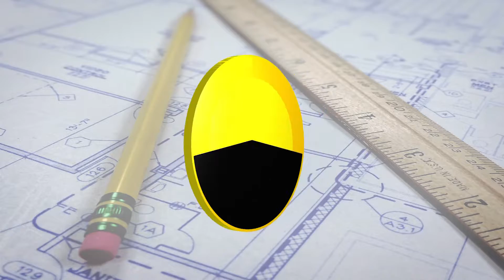City Channel Pittsburgh Station ID - Maura Kennedy